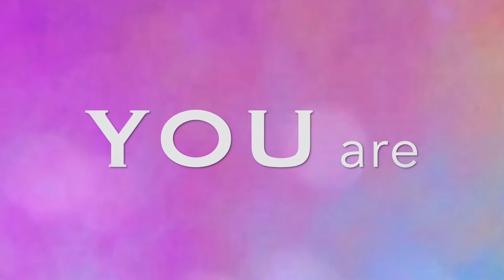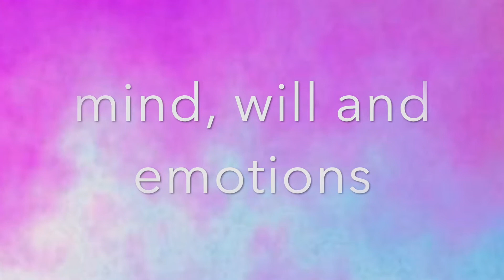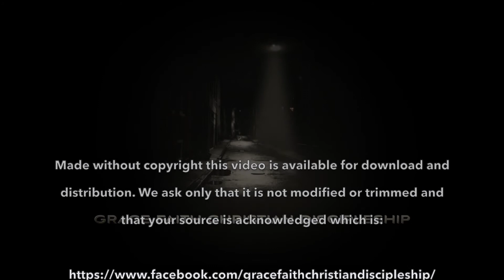SPIRITS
We are a spirit; we have a soul, and we live in a body (our earth suit).